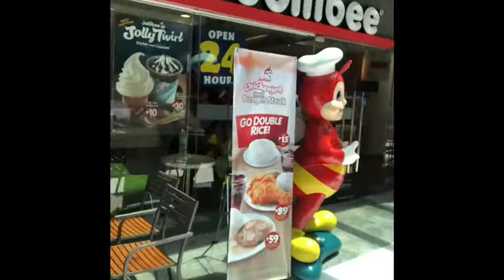Cruising around Cebu city - & the Waterfront Casino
Welcome to an update on my journey throughout the Cebu & our client Waterfront Casino.